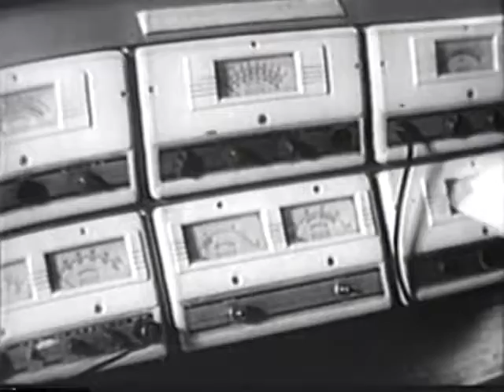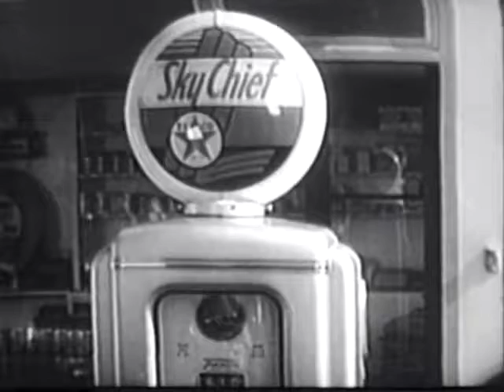Two 1955 Commercials for Texaco : Two not-very-good commercials for Texaco.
Two 1955 Commercials for Texaco

Two not-very-good commercials for Texaco. The first one is condescending towards women, and the second-one is unintentionally hilarious for several reasons.

Classic TV; Classic TV Commercial; 1950s; 50s; Fifties; Texaco; Old; Not Good; Bad;